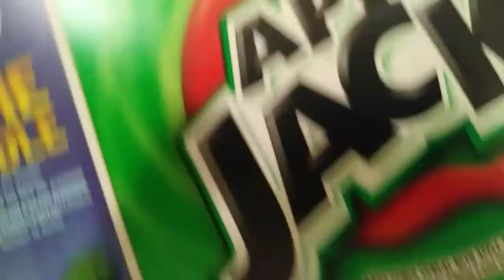Kellogg's Apple Jacks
Breakfast Club